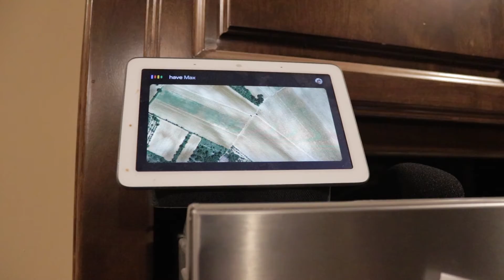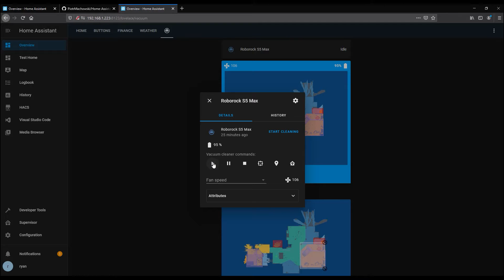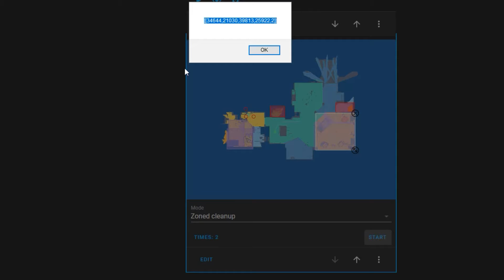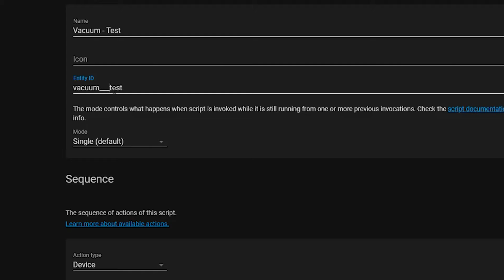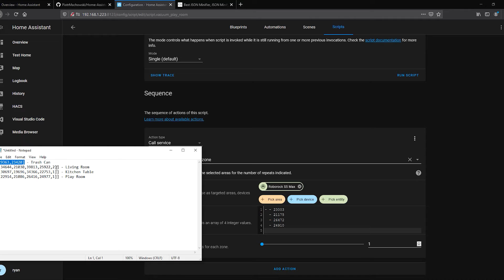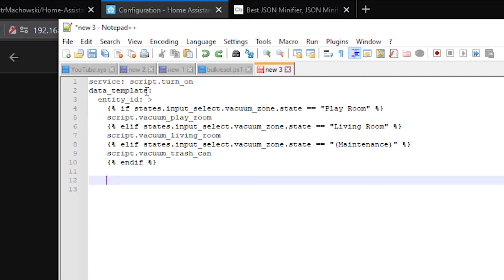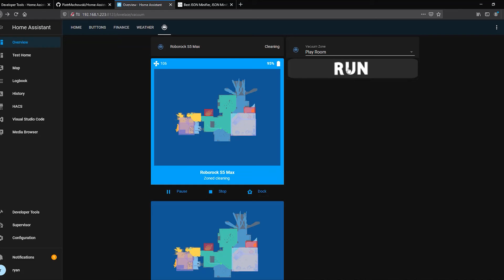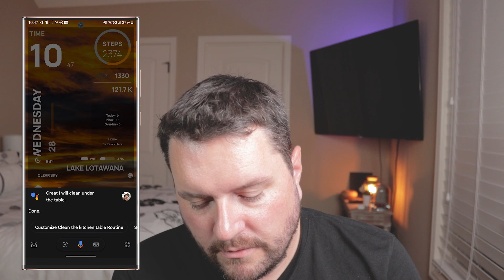Roborock Vacuum // Zone & Voice Assistant Control in Home Assistant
**Sorry for the long video, but I wanted to make sure that I covered all of the bases**

In this week's video, I finally cover how automatically send your vacuum to a zone to clean in Home Assistant.  We cover finding the zones from the vacuum's map, creating Home Assistant elements to support this function, and creating Google Assistant routines to trigger them.

❓What future topics would you like me to cover??❓

▶ Timestamps
00:00 - Opening
00:34 - Introduction
02:33 - Part 0: Pre-reqs
03:42 - Part 1: Find Zones
08:09 - Part 2: Build Home Assistant Components
19:47 - Part 3: Google Assistant Routine Setup
22:10 - Closing

▶ Links in Video:
(I use Rebrand.ly for my URL shortening)

▶ Product Links:
RoboRock S5 Max
RoboRock S6 Pure
RoboRock S6V
Accessories:
S5 Max Consumables (filters, etc.)
Extra Mopping Cloths

▶ Product Kits:
These kits are collections of products for the various projects I cover.